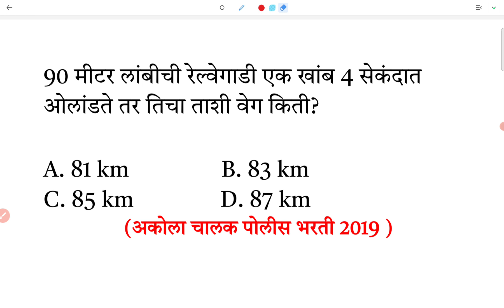90m लांबीची रेल्वेगाडी खांब 4 सेकंद तिचा ताशी वेग? Speed Time Distance Short tricks Marathi vegvel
90 मीटर लांबीची रेल्वेगाडी एक खांब 4 सेकंदात ओलांडते तर तिचा ताशी वेग किती?

A. 81 km                B. 83 km
C. 85 km               D. 87 km

                (अकोला चालक पोलीस भरती 2019 )

veg vel antar ganit
Train maths questions Marathi ganit
railway ganit tricks Marathi
police Bharti vicharlele prashn
Talathi Bharti
van rakshak
PWD
WRD
MPSC